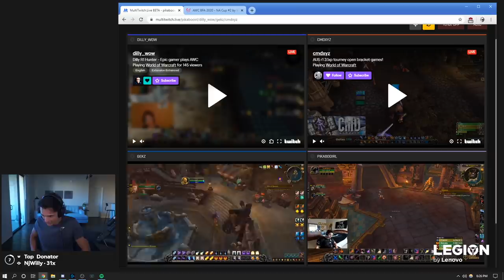XARYU casting GOLDEN GUARDIANS vs M2KC (PIKABOO'S TEAM)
My Setup